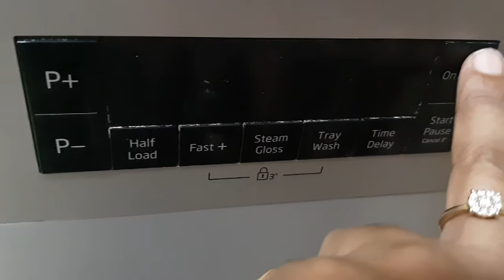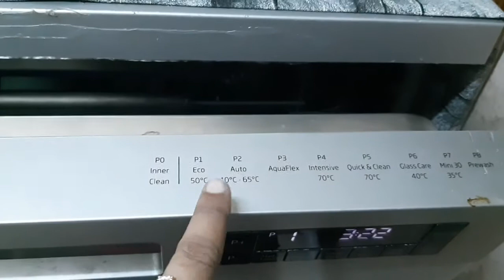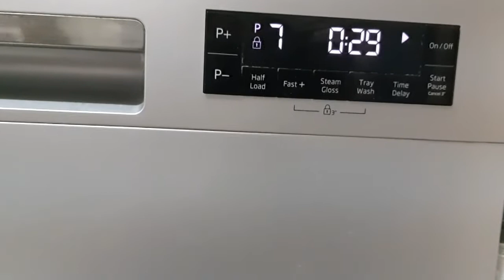My dishwasher review (Beko) / pros and cons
Beko dishwasher  review